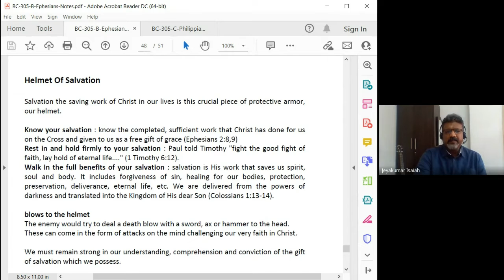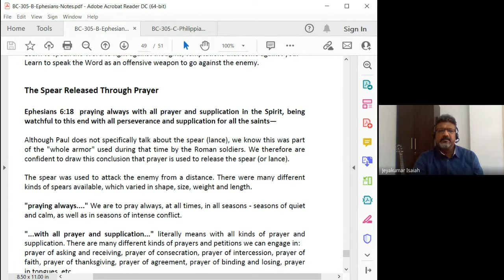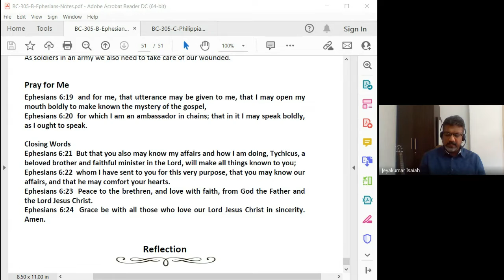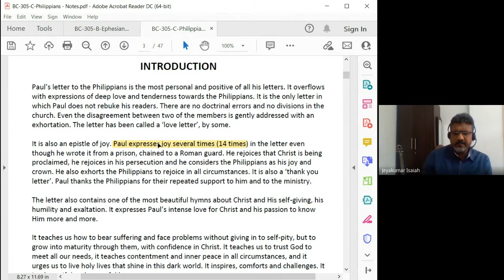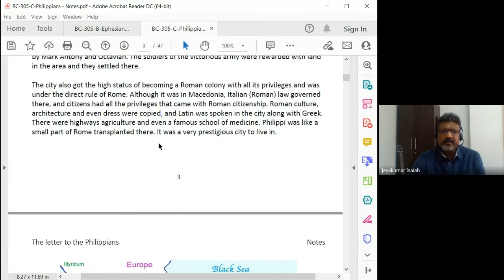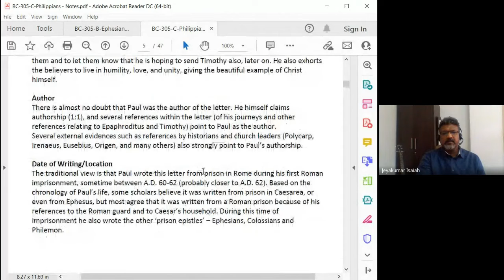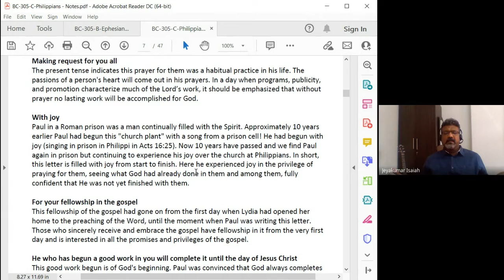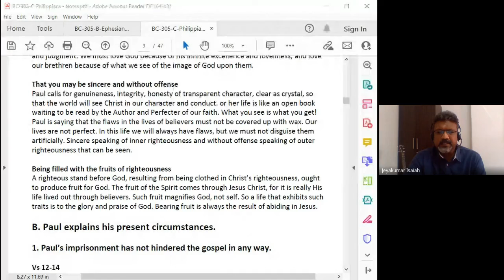Galatians, Ephesians, Philippians, Colossians,1and2 Thessalonians | Lecture 18: BC305-GEPCT-20220308